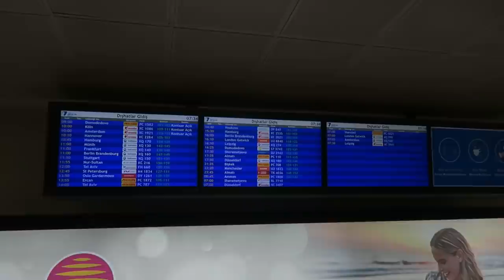MAN wilt mij MEESLEUREN in zijn KAMER 😰😰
Hi Iedereen!

Elke Donderdag om 18:00 staat er een nieuwe vlog voor jullie klaar,

xx,

VONNEKE